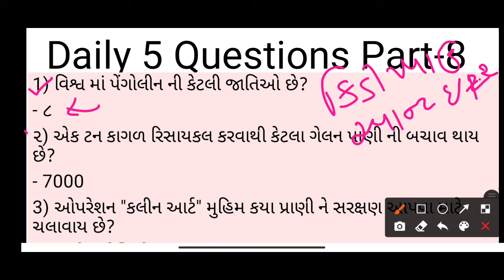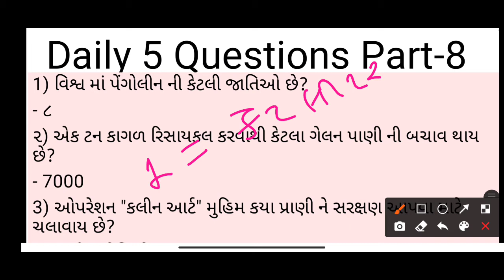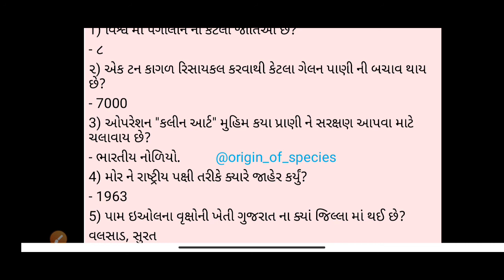FOREST GUARD BHARTI GUJARAT 2021 | GUJARAT FOREST FOREST /8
🦁ગુજરાત ફોરેસ્ટ ઉપયોગી સવાલ જવાબ...